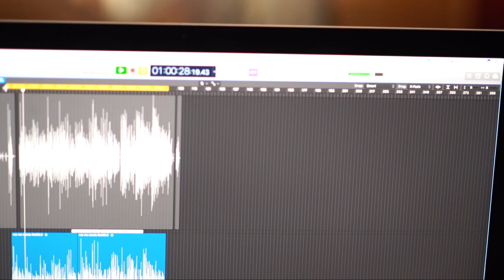Mc Nando - Sonhei [Web-Clipe Oficial] Prod. DJ Rhuivo.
Artista: Mc Nando
Produção: DJ Rhuivo
Mixagem e Masterização: DJ Rhuivo

Direção: Willian Kennedy
Ass. Direção: Patrick Cavalcanti
Fotografia: Willian Kennedy
Edição e Finalização: Maycon Gomes / Willian Kennedy